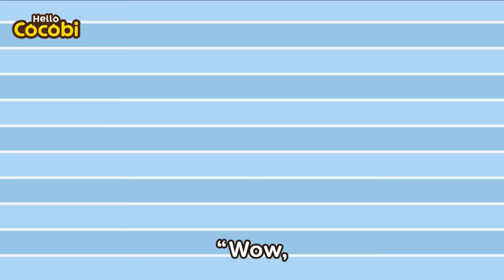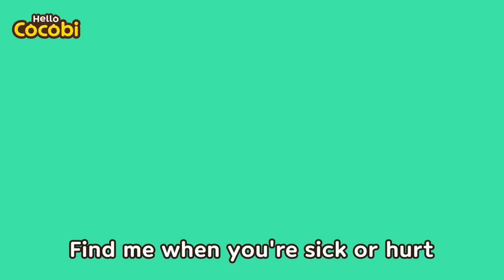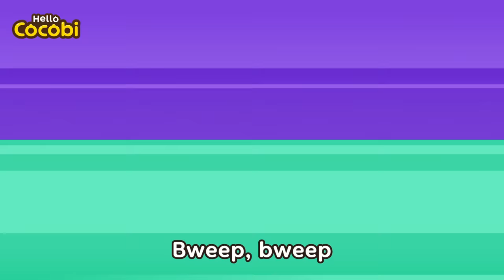Brave Ambulance Song🚑 Car Song for Kids | Help! I Got A Boo Boo | Nursery Rhymes | Hello Cocobi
📑Lyrics

“I hurt my leg!”
Go, go ambulance
Driving on the road
Wee-oo, wee-oo, wee-oo
Ambulance to the rescue!
“Call the ambulance!”
Go, go ambulance
Driving on the bridge
Wee-oo, wee-oo, wee-oo
“Wow, the ambulance is so cool!”
Our friend the ambulance
Ready to help us
Brave, brave ambulance
“Look at the ambulance, go!”
Go, go ambulance
Driving very fast
Wee-oo, wee-oo, wee-oo
Wee-oo, wee-oo

Songs, Stories, Kids Songs, Videos for Kids, Kids Dance,
Cocobi Songs, Popular Children's Songs,
Mother Goose Club, Baby Songs, Fun Songs,
Favorite Rhymes, Exercise Songs, Classic Children's Songs,
Songs for Preschool, Songs for Kindergarten,
Rhymes for Babies, Fun Song, Family Songs, Hero, Doctor,
Songs About Cars, Vehicles, Rescue Squad, Emergency